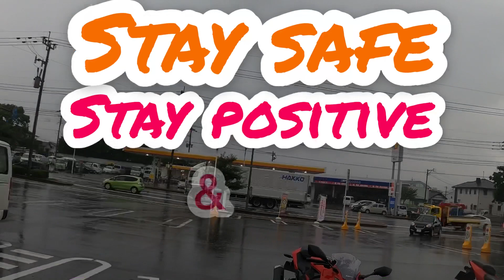Fukuoka to Kumamoto || Day out || shree dangol || ninja250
One day ride .